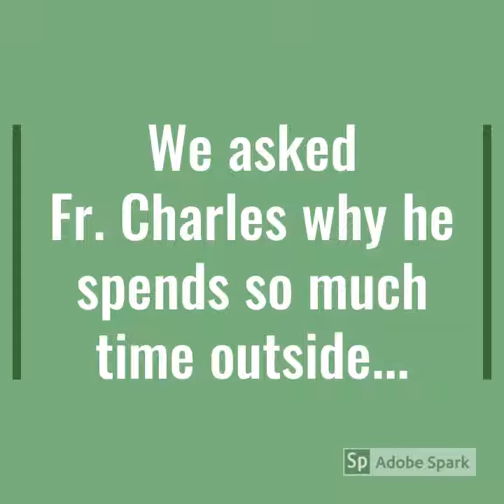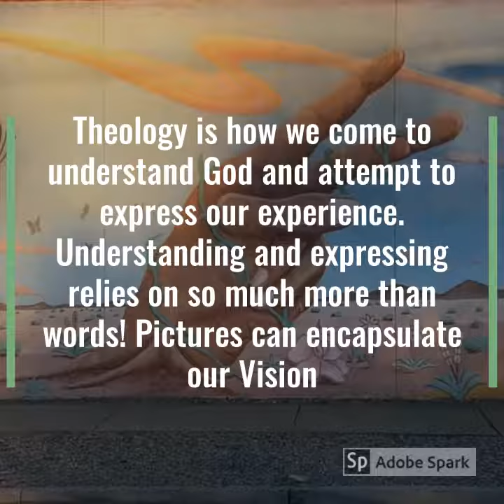GetOutside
Franciscan Friar, Fr. Charles, and the GetOutside Challenge!